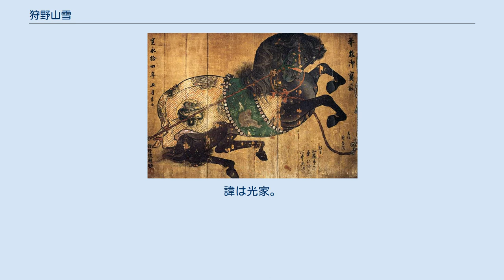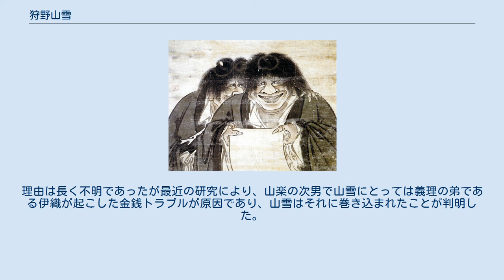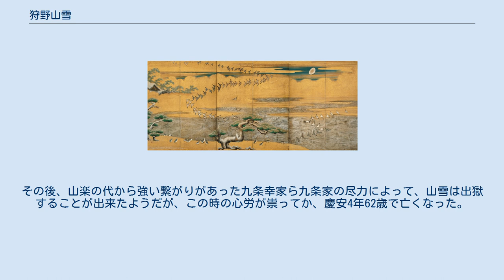狩野山雪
雪汀水禽図（左隻） 雪汀水禽図（右隻） 狩野 山雪（かのう さんせつ、天正18年（1590年） - 慶安4年3月12日（1651年5月1日））は、江戸時代初期の狩野派の絵師。
京狩野の画人狩野山楽(光頼)の婿養子で後継者。
本姓は秦氏。
諱は光家。
号は「蛇足軒」「桃源子」「松柏山人」。
息子は狩野永納。
垂直や水平、二等辺三角形を強調した幾何学的構図で知られる。
 九州肥前国に生まれる。
実父は肥前国の千賀道元。
母は松浦氏出身。
幼名は彦三。
父に従い大阪に移り住むが、慶長10年（1605年）に父と死に別れる。
彦三に画才があることを知っていたらしい叔父の僧は、当時豊臣氏の絵師として活躍していた狩野山楽に弟子入りさせる。
その頃の彦三は、山楽が狩野永徳の門人となったと同じ年頃であり、おそらく山楽は自分の境遇に近い彦三に同情して、その内弟子にしたと思われる。
弟子となった彦三は次第に頭角を表したらしく、山楽の長男・光教が早世すると代わりに後継者となる。
那波活所に送った「西湖十景図扇面画」から、遅くとも元和5年（1619年）までには山楽の娘・竹の婿となり、名も平四郎と改め、狩野性を授けられた。
山雪の号を名乗った時期は不明だが、遅くとも30代半ばには用いていたと推定される。
また、縫之助とも称した事が知られている。
正保4年（1647年）九条幸家の命により、東福寺所蔵の明兆筆三十三身観音像の内、欠けていた2幅を補作、その功績により法橋に叙せられる。
 ところがその2年後の慶安2年（1651年）9月、揚屋（あがりや、未決囚を入れる牢屋）に収容される。
理由は長く不明であったが最近の研究により、山楽の次男で山雪にとっては義理の弟である伊織が起こした金銭トラブルが原因であり、山雪はそれに巻き込まれたことが判明した。
伊織は、山雪の名を偽って借金を作り揚屋に入れられ、山雪は最初は自分は無関係としていた。
しかし、京都所司代である板倉重宗は、伊織はたしかに山雪の弟で、義弟の借金を返さず揚屋に入れたままにするのは不届きだとし、山雪に速やかに借金を返し、伊織の代わりに揚屋に入るのを命じた。
その後、山楽の代から強い繋がりがあった九条幸家ら九条家の尽力によって、山雪は出獄することが出来たようだが、この時の心労が祟ってか、慶安4年62歳で亡くなった。
墓は、京狩野代々の墓がある泉涌寺（拝観不可）。
 山雪は孤独を好み、蔵書家で学者としての側面を持ち、絵画史研究を行った。
山雪の子・狩野永納が著した『本朝画史』は日本絵画史の基本史料として知られるが、山雪の草稿を永納が完成させたものである。
 猿猴図